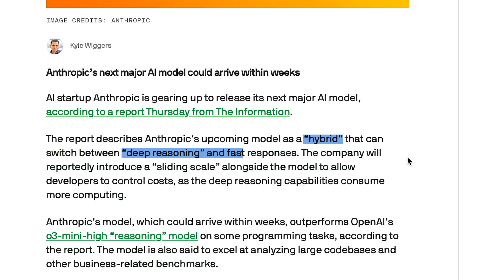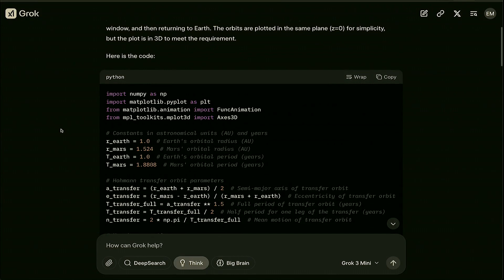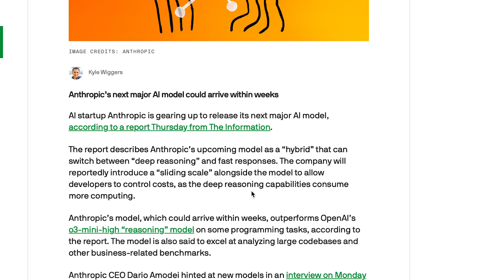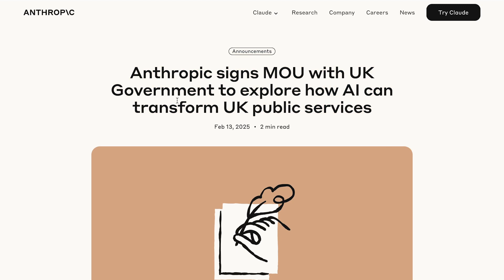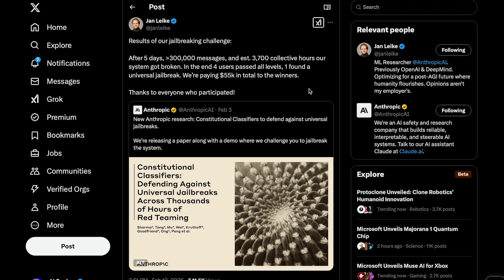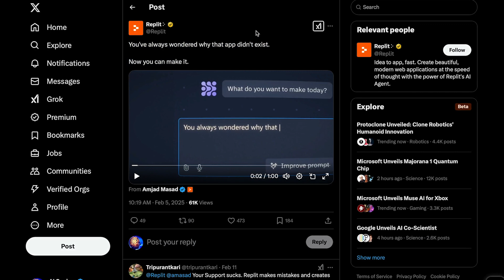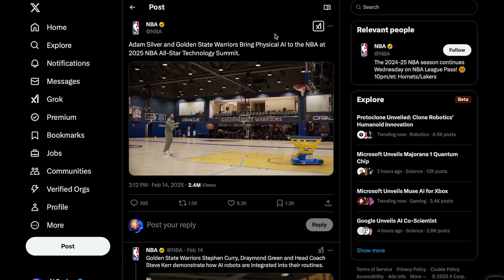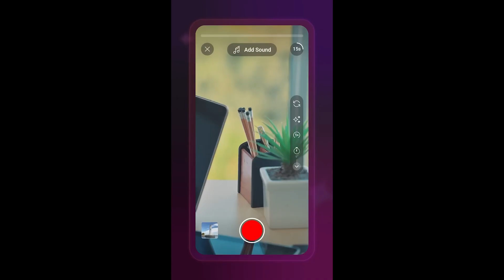Anthropic’s NEXT AI Model Dropping Soon! “HYBRID REASONER”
Today in AI news, xAI launches Grok 3, the world's smartest AI model. Anthropic teases its next major model release, a hybrid reasoning model. And lastly, the NBA unveils AI-powered robots to enhance players' training routines.

👉 Get Monthly AI News Recaps, Deep Dives into Bombshell Papers, Exclusive Model Tests (&more)

0:00 - Intro
0:25 - xAI launches Grok 3: “World’s Smartest AI Model”
2:04 - Grok 3 Reasoning’s insane coding ability
4:10 - Anthropic’s next major AI model
5:38 - Anthropic partners with UK Government
7:00 - Anthropic’s jailbreaking challenge - results
7:48 - Introducing ‘Perplexity Deep Research’
9:22 - AI community reacts negatively
9:59 - Replit Agent
11:20 - NBA unveils 4 AI-powered robots for training
12:27 - Booster Robotics’ ‘Booster T1’ has a bad day
12:53 - Meta plans major investment into AI-powered Humanoid Robots
13:29 - Google’s ‘Veo2’ is coming to Youtube Shorts
13:40 - Outro

Today’s Sources :
-xAI Grok 3 launch FULL Livestream